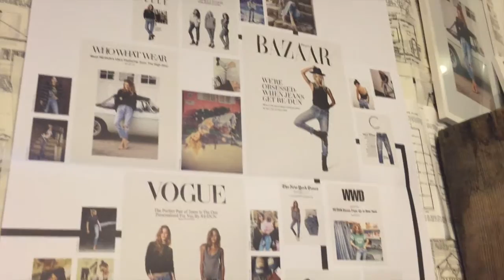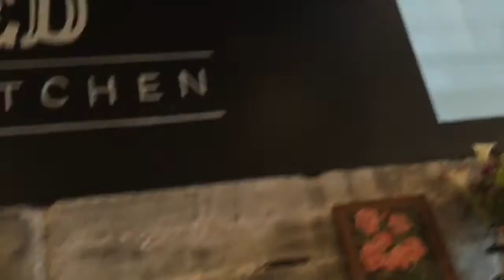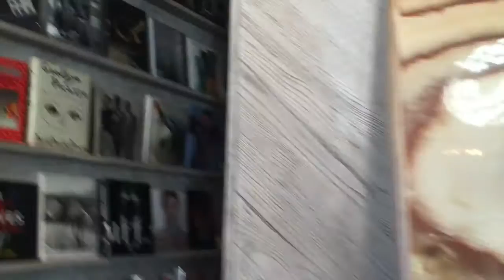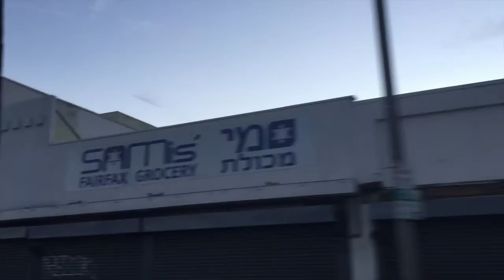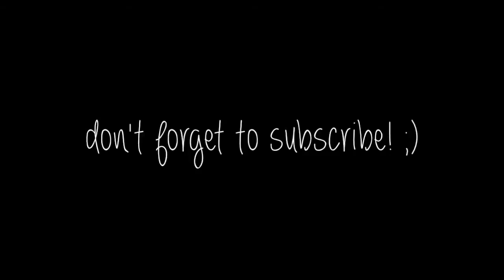California VLOG DAY 6: Alfred Coffee and The Grove!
XOXO,
Stephanie